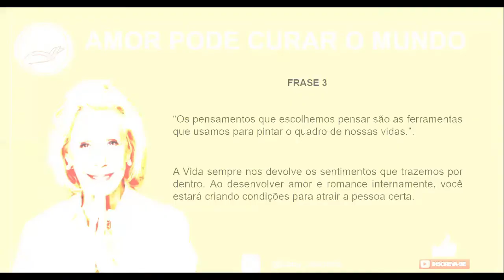10 FRASES Positivas de LOUISE HAY Para Inspirar sua Vida - AMOR Pode CURAR o MUNDO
10 FRASES Positivas de LOUISE HAY Para Inspirar sua Vida - AMOR Pode CURAR o MUNDO, você pode CURAR a sua VIDA!

📚📚Conheça os livros de nossa amada Louise Hay acessando o

💲💪🏽 Quer saber mais sobre nosso PROJETO DE VIDA e assim como nós, fazer do AMOR AOS ÓLEOS ESSENCIAIS O SEU NEGÓCIO e GERAR RENDA?
👉🏽 QUERO fazer parte da Família doTERRA, Adquirindo produtos a preço de CUSTO CLIQUE nesse

📚 Conheça nossa loja BEM ESTAR ACESSÓRIOS e adquira produtos diversos a PREÇOS PROMOCIONAIS

📚💧 Livros Diversos Aromaterapia

📚✍🏼 Livros Desenvolvimento e Liderança

📚✍🏼 Leia à vontade e de onde quiser:

💧Vidros diversos para Amostras e Blends

🏋🏽‍♂️ Roupas Fitness Mega PROMOÇÕES:👉🏽

💲💪🏽 GANHE 30 dias de FRETE GRÁTIS assinando a Amazon Prime

🌹 E se você quiser adquirir nosso EBOOK COMPLETO sobre os Óleos Essenciais, onde vc vai aprender a cuidar de mais de 180 problemas de saúde por um valor simbólico de R$ 25,00 clique no link abaixo 🐱🐶

De GOTA em GOTA um mundo muito mais SAUDÁVEL e FELIZ 💧
Namastê 🙏🧘‍♀️